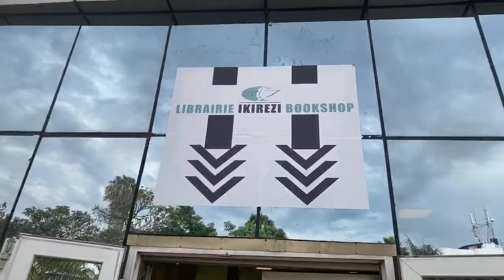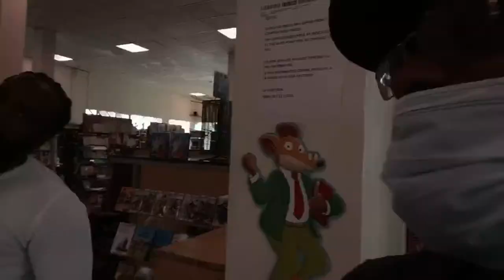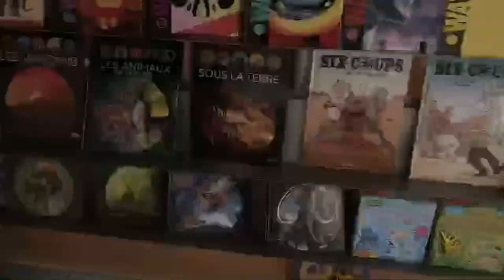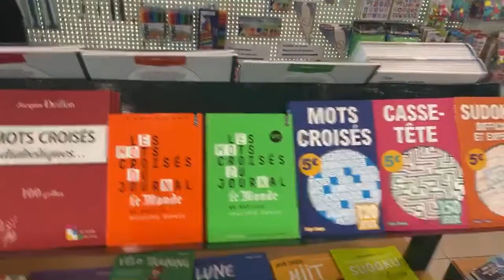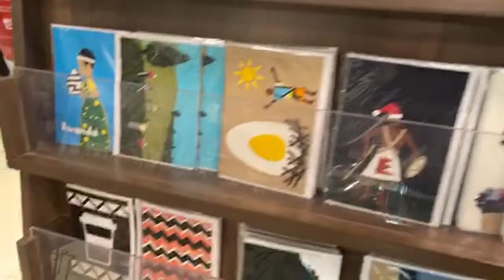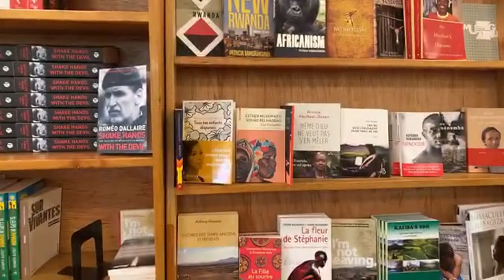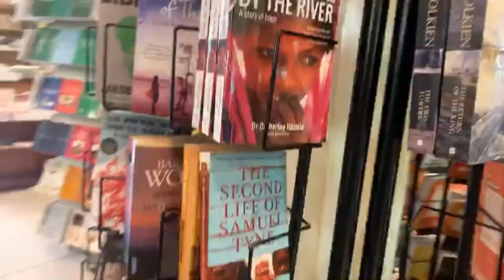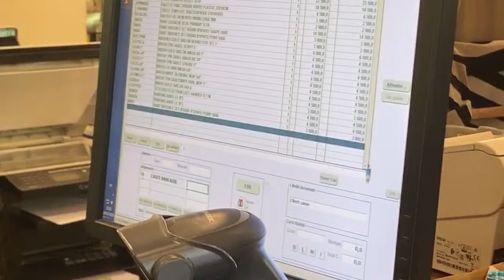🖌Getting art supplies for Ala | Librairie Ikirezi Bookshop 📙 | Kigali Rwanda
In remembrance of my cousin Shaunee❤